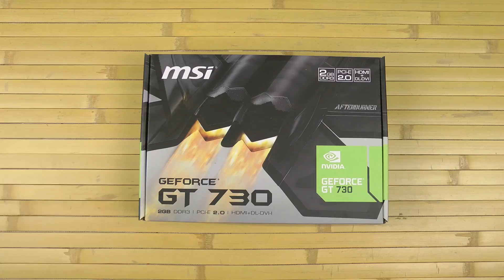Распаковка MSI GT 730 N730-2GD3V2